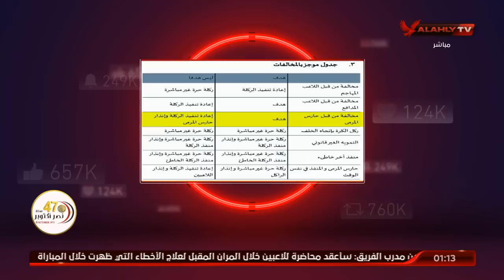الأهلي خط احمر وكيف ساهم التحكيم في فوز الزمالك بالبطولات.. وحكم السوبر يعترف بخطأه